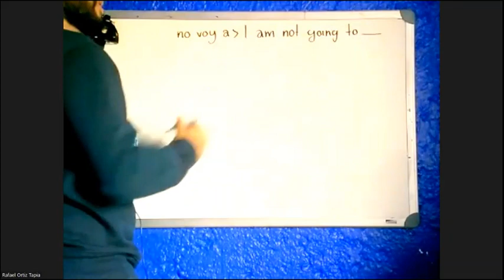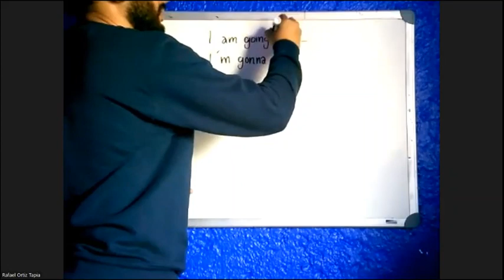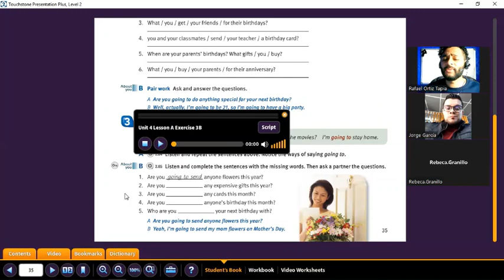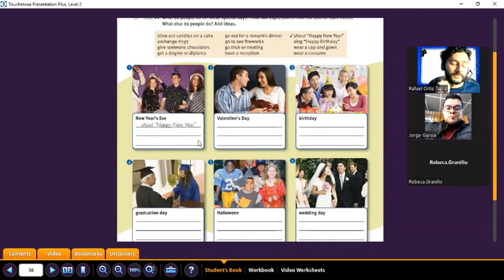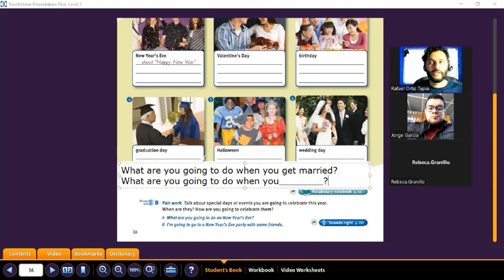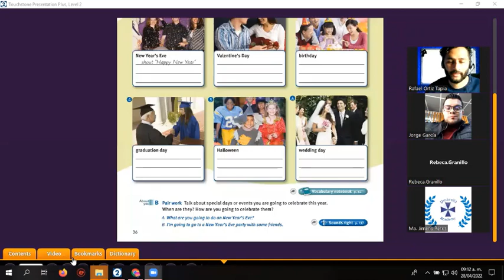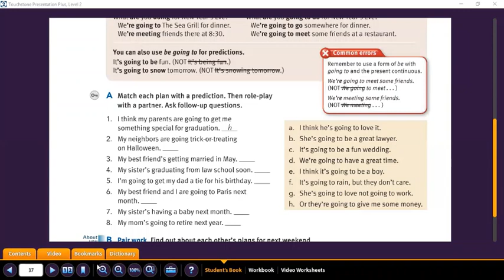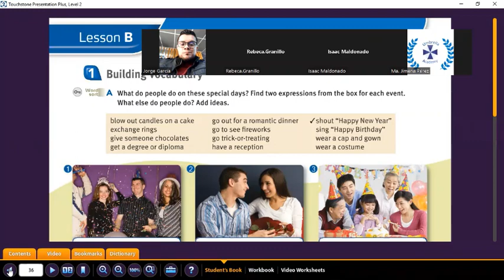Teacher Rafael´s Class.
This was teacher Rafael´s class.
This lesson was taught on April 28th, 2022.